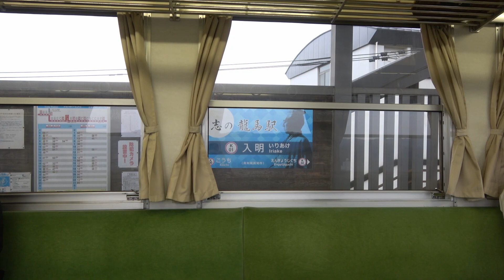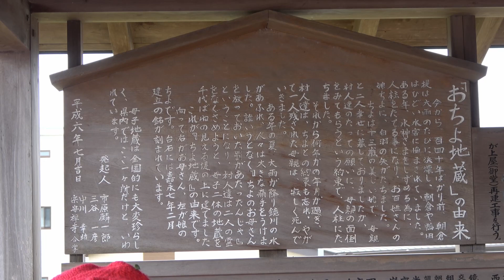ＪＲ四国 土讃線 通勤 途中下車 出勤 いろいろなシーンが春を告げる。 波川駅・農業大学校・鏡川鉄橋 2022/03/29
桜・新緑・レンゲ・鉄橋。いろいろなシーンが春を告げていました。